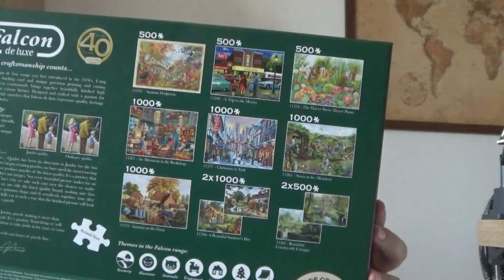Skládání puzzle - 500 ks A trip to the movies od Falcon